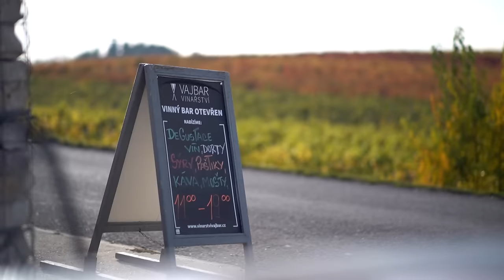13. Motoplky – Martin Písařík o cestě do Afriky s Igorem Brezovarem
Přátelé, kamarádi, Martin Písařík a Igor Brezovar se spolu minulý rok vydali na motorkách do Iráku. Jejich povídání si můžete vyslechnout v druhém a třetím díle Motoplků. Tentokrát se znovu vrací ke svým strojům, aby se vydali na dlouhou cestu do Afriky. Cesta zabere celkem tři etapy a dvě z nich proběhnou v příštím roce. Martin s Igorem během nich procestují země jako je např. Maroko, Senegal, Ghana, Kongo, Namibie a JAR. Celý průběh cesty bude na podzim roku 2020 odvysílán Českou televizí jako motocestopis PO JEDNÉ STOPĚ. První etapu mají úspěšně za sebou, o té si dnes budeme povídat s Martinem. Po druhé cestě přijede Igor Brezovar a po té třetí závěrečné se potkáme na poplkání s oběma pány.

👍 POKUD SE VÁM TENTO DÍL LÍBIL, dejte nám LIKE